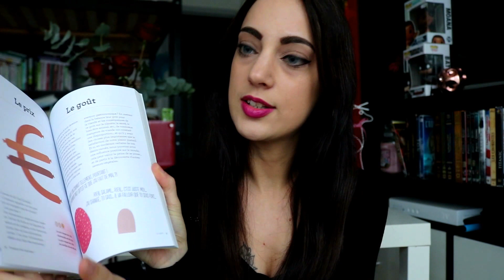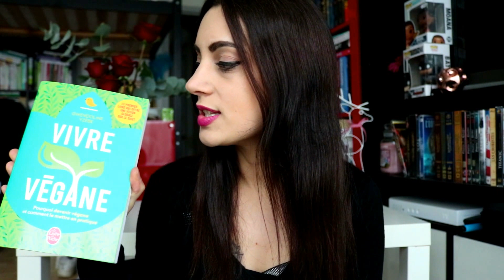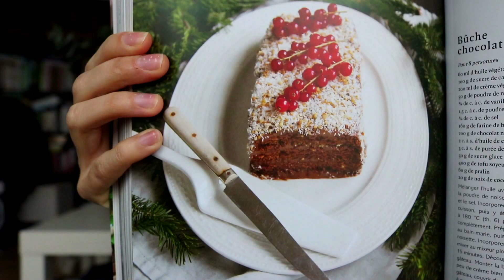5 conseils avant de devenir Végétarien / Vegan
♥ Mon Facebook: Une Fit Veggie

♥ Mon Instagram: @healthy_frenchgirl & @youtubeunefitveggie

♥ Mon twitter: Une Fit Veggie

♥ Mon Snapchat : unefitveggie

♥ Pour que je crée plus de contenu et de meilleure qualité, Tip-moi

- Rejoins-moi sur Vinted, LA plateforme en ligne de seconde main. Rejoins Vinted et gagne de l'argent avec les vêtements que tu ne portes plus !

- Connaissez-vous le CASHBACK? Pour vous faire rembourser une partie de vos achats en ligne sur les plus grands sites (Zalando, Boohoo, Amazon, Booking etc), rendez-vous ici :
(en + vous bénéficiez de 3 euros de bienvenue)